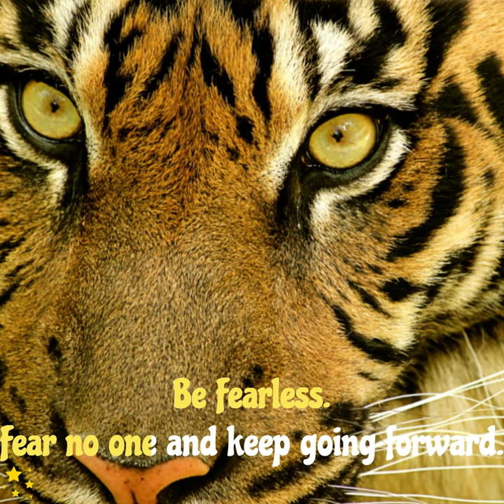TIGER ATTITUDE 🐯🐯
Tiger shorts
tiger short
wildlifeshorts
animalshorts
viralshorts animals
Tigers
tiger short video
tigers national geographic channel
bbc wildlife
discovery channel for kids
tiger short game
videos about tigers
tiger animal video youtube
tiger animal videos
videos of animals in the wild
tiger video national geographic
tiger animal short video
tiger video download video
tiger background video
real tiger hunting video
tiger videos for babies
lion and tiger videos
tiger animals video
kids videos for kids
tiger videos in jungle
discovery channel tiger video
dangerous tiger videos
tiger animal video hd
tiger tiger tiger tiger tiger
animal videos on youtube
tiger short film
tiger short movie
tiger shorts dubai
tiger shorts roar
tiger shorts animal
tiger shorts attitude
tiger short animated film
tiger attack shorts
tiger angry shorts
tiger akshay shorts
tiger and shorts
shorts tiger and lion
angry tiger shorts
animal tiger shorts
lion and tiger shorts
rose and tiger shorts
tiger short body
tiger short boy
tiger bestie shorts
tigerbelly shorts
tiger bhaiya shorts
bengal tiger shorts
black tiger shorts
big tiger shorts
bindass tiger shorts
bear vs tiger shorts
blind tiger shorts
tiger short clip
tiger cub shorts
tiger cat shorts
tiger cute shorts
tiger cub short video
tiger dj shorts
tiger dangerous shorts
dubai sheikh tiger shorts
dubai tiger shorts
dangerous tiger shorts
sher mein dehat tiger shorts
tiger entry shorts
tiger entry short video
daniel tiger short episodes
sameer tiger encounter shorts
ek tha tiger shorts
Tiger
Tiger king
Tigers
tiger videos for kids
national geographic India
animal 4k ultra hd with sound
lion national geographic
natgeo wild documentary
animal discovery channel
national geographic lions
national geographic wild
animal sounds 20 amazing animals
animal videos nationa geographic
national geographic animals
national geographic animals kids
national geographic cats
national geographic channel for kids
national geographic kids animals
nature documentry national geographic
tiger animal planet
tiger nat geo wild
zoo animal sounds
animals for kids zoo
jungali janwar film
lion national geographic
nat geo wildlife
natgeo wildlife
national geographic animals
ng wild
tiger animal planet
wild life movie
4animals for kids
animals nat geo
tigre
bhaga
тигр
τίγρις 'tigris'
虎, pronounced tora
TEE-gehr
african wildlife
wildlife sounds
Wildcats
Animals
Wild animals
Wild
Natgeo wild
Natgeo
living with wild animals
african wildlife
wildlife sounds